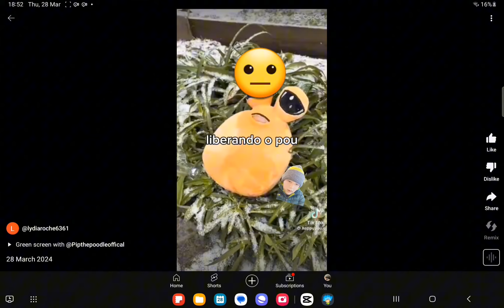credits to lydiaroche6361